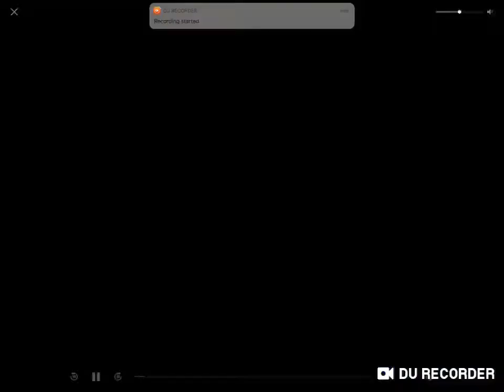Klasky Csupo In CBS-Whirl Vocoder Render Pack Collection